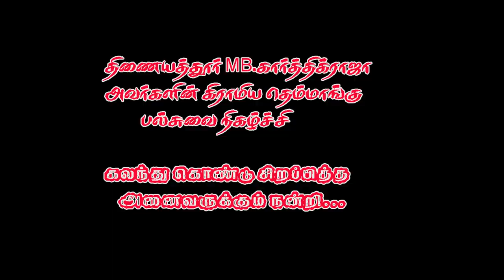கானா விஜய், DMV மணி, நாரதர் வெங்கடேஸ், பாட்டுக்கு இந்து, சத்யா இருவரின் அசத்தலான ஆட்டம்